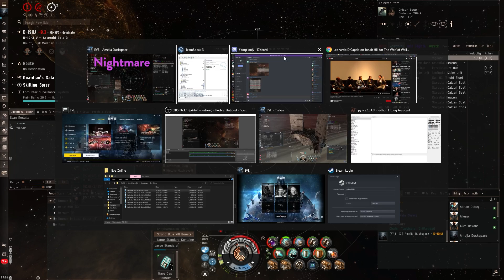Endless Nightmares IX